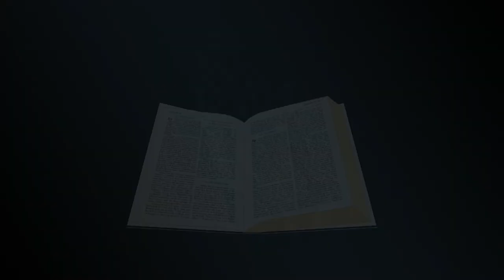Dialogue - Paul et Barnabas se séparent - Langue des signes biblique burundaise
Paul et Barnabas se séparent - Actes 15:36-41